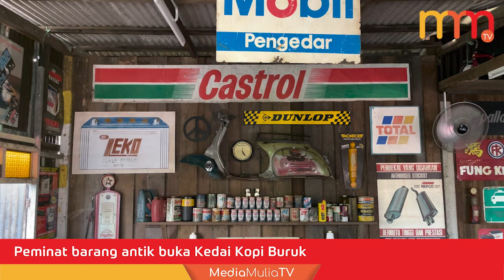Peminat barang antik buka Kedai Kopi Buruk